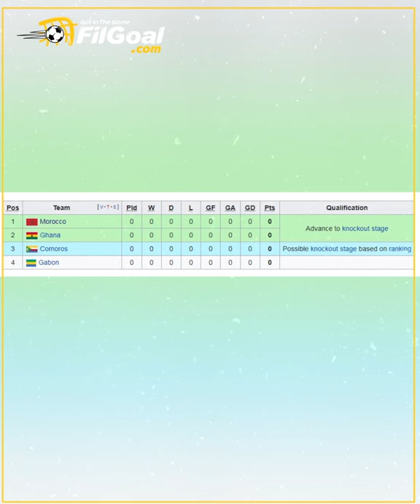وحيد خليلوزيتش قصة المدرب الذي هرب من بلاده بسبب الحرب ليحارب الجميع